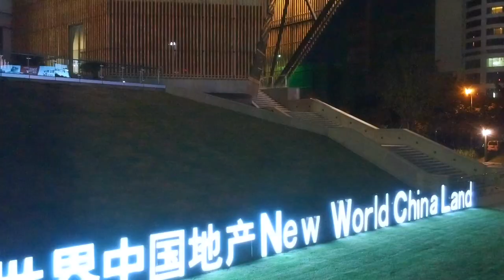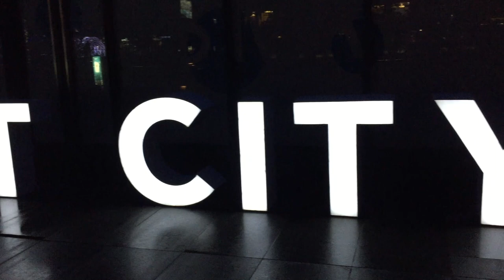Eye in the Sky: China (MODERN BEAUTY of NINGBO)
This is the culmination of a year long aerial documentary project in NIngbo (Zhejiang), China.